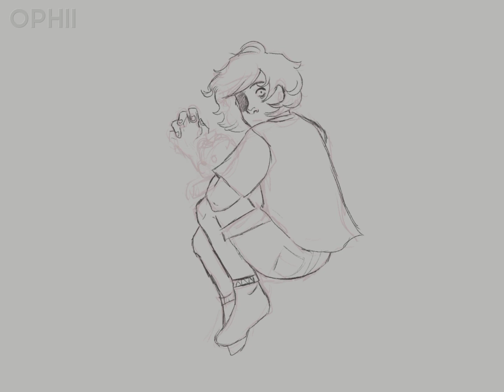spooky scary speed paints! // fnaf + carrie // blood warning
yuppp

Halloween video?? ig?? very late but eh

apps used
csp
capcut